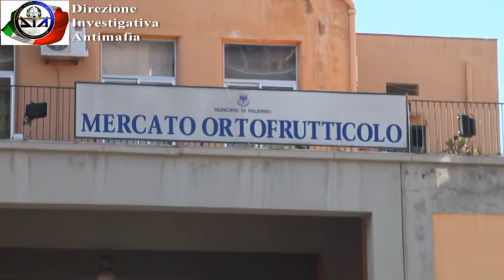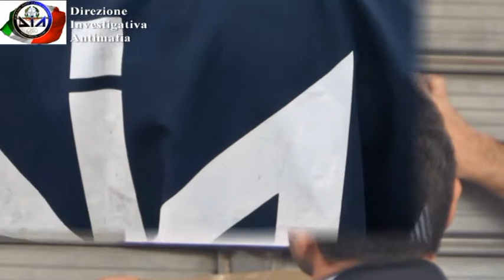Palermo, la mafia nel mercato ortofrutticolo